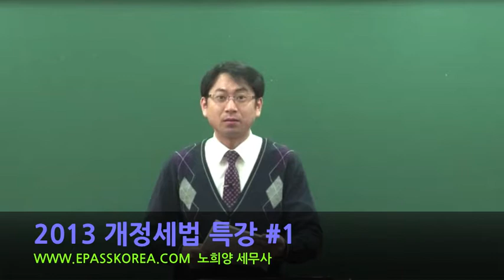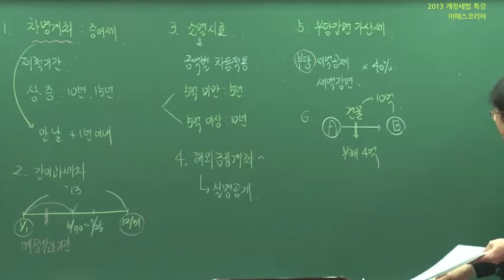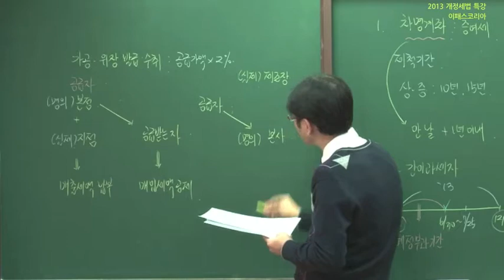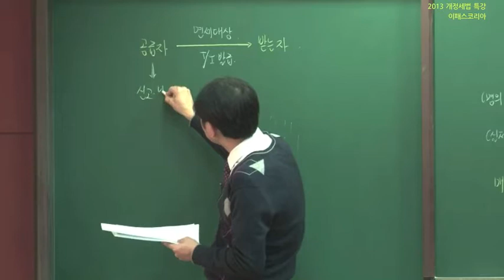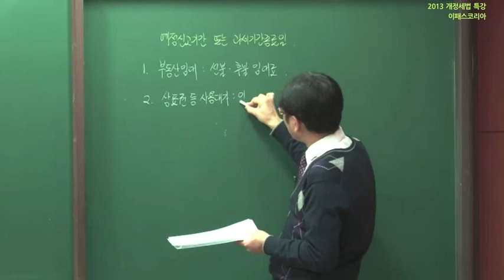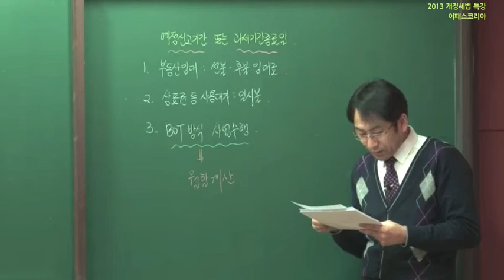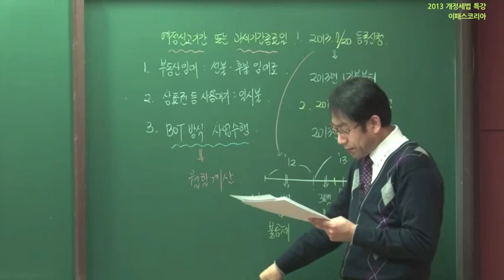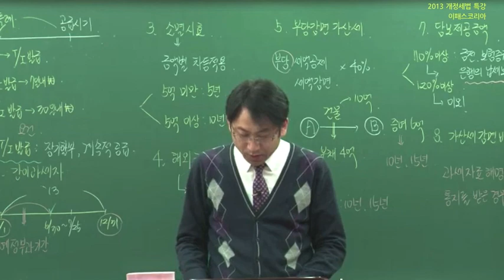[이패스코리아] 2013 개정세법 특강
노희양 세무사

지난 2월에 등록된 2013 개정세법 특강 강의입니다. 총 3교시로 구성된 강의로 현재 이패스코리아 사이트에서 무료로 수강이 가능합니다.